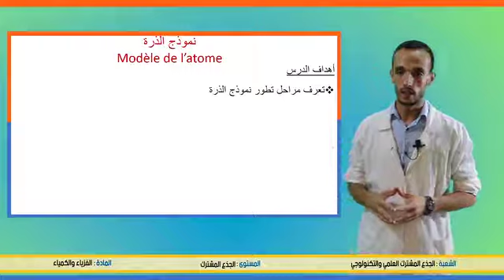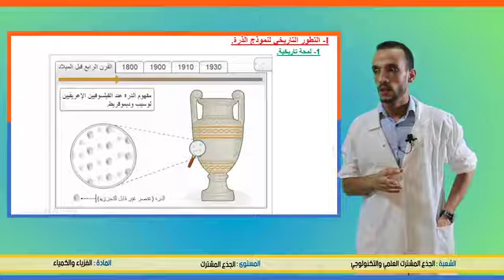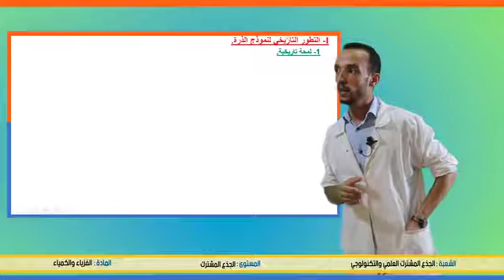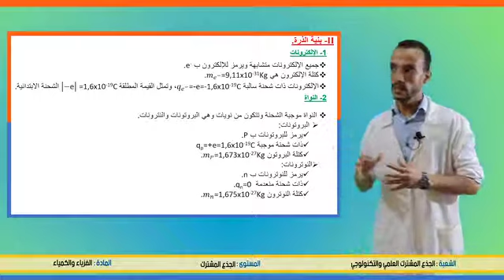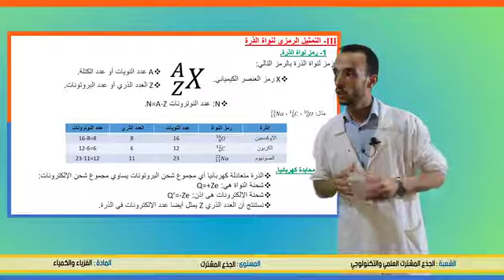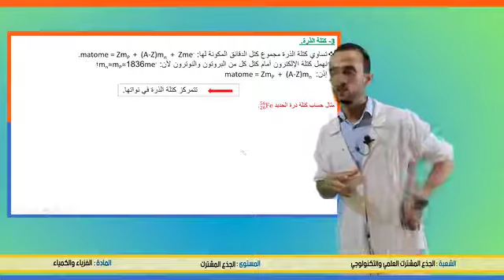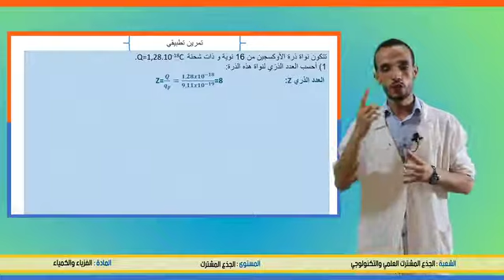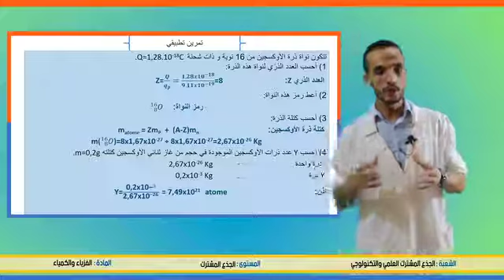نموذج الذرة الجزء 1 TC